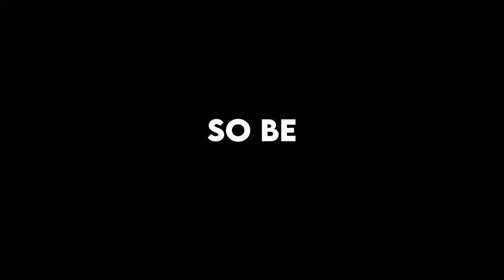hips don't lie (shakira) lyrics overlay | hips don't lie blackscreen text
Hips don't lie lyrics overlay or blackscreen lyrics

 More Overlays